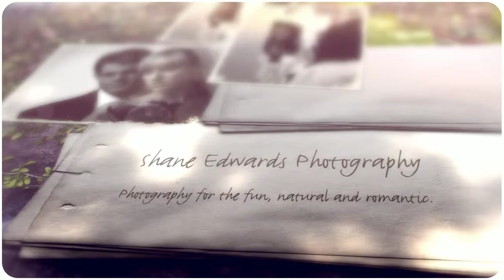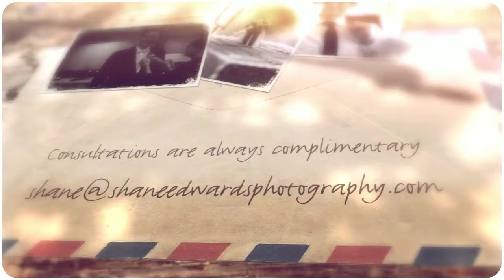Shane Edwards Photography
Photography for the fun, natural and romantic.